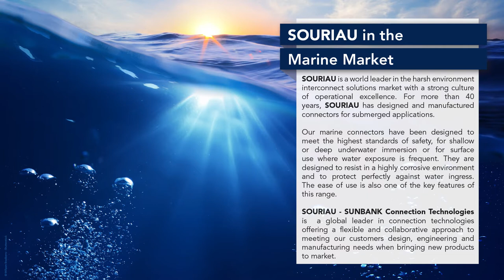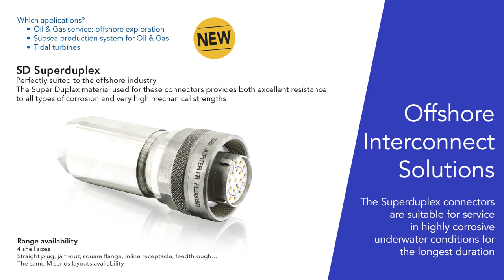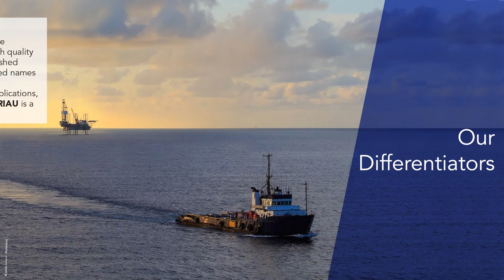Marine & Subsea Interconnect Solutions - SOURIAU-SUNBANK Connection Technologies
SOURIAU-SUNBANK Connection Technologies presents its latest technologies and products for marine and subsea interconnect systems. With a wide range of underwater electrical connectors and cable assemblies, SOURIAU has operated in fields including oil and gas, commercial diving, civil and military marine, remote-operated vehicules and many more, delivering highly reliable and robust interconnect products.